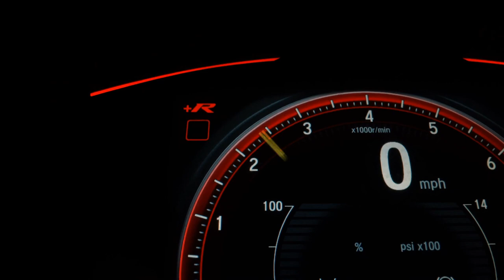KAWASAKI VERSYS ABS - 2020 - Boituva/SP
Polo Motos, há mais de 15 anos realizando sonhos, consulte nosso estoque completo e confira nossas ofertas

Dados do Veículo
Veículo: KAWASAKI / VERSYS ABS
Ano: 2020/2020
Combustível: GASOLINA
Portas: None
Câmbio: None
Cor: VERDE
KM: 8.000

✅ ABS
✅ Bolsa/Baú/Bauleto
✅ Parabrisa - Bolha